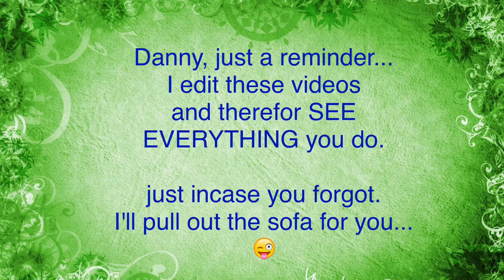WEDDING DAY CAR CRASH (with pictures!) | Danny/Shanny STORYTIME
Our wedding day was the craziest day of our lives!!
It was scary, surreal, hard, hot, long, traumatizing...
and BEST DAY EVER. :)

**so sorry this is up so late ;)